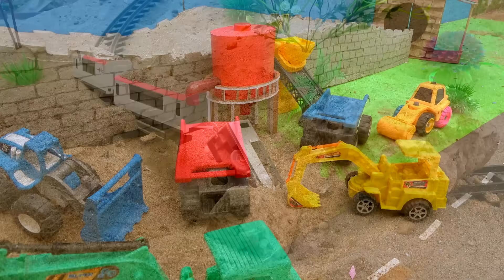Máy Xúc Đất, Xe Cẩu Múc Cát, Ô Tô Tải Chở Cát Làm Việc - Bé cá đồ chơi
Máy Xúc Đất, Xe Cẩu Múc Cát, Ô Tô Tải Chở Cát Làm Việc
Bé cá đồ chơi đã lồng tiếng những video của kênh để tạo thêm giá trị cho các bạn nhỏ
Video có nội dung: Xe máy xúc, máy cẩu múc cát và xe ô tô chở cát chăm chỉ làm việc ở công trường để xây dựng nhà cửa